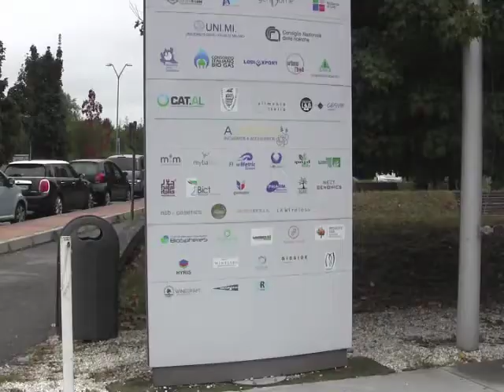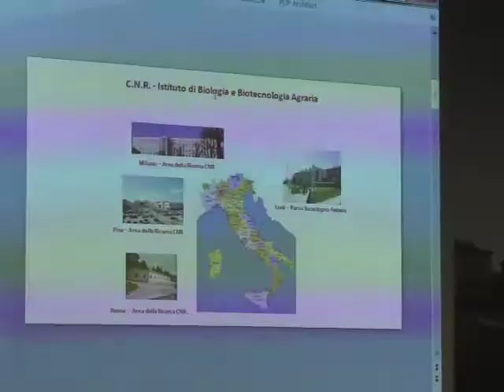PRESENTATO A LODI IL PROGETTO AGRILAB TT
Serve per far incontrare ricerca e azienda